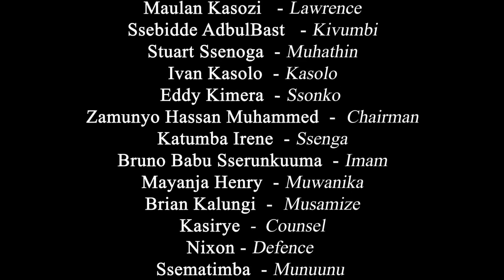Lukeremete Episode 6 Season 4 Reign & Maulana Comedy 2023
STRESS KILLER MUSIC
MIND REFRESHER
LATEST MUSIC VIDEOS
FOR THE LOVE OF MUSIC
OLD MUSIC VIDEOS
COPY RIGHT FREE MUSIC FOR DJ TO USE IN THEIR MIXTAPES
MUSIC PROMOTIONS
SUPPORT FOR MUSIC
MUSIC IS EVERYTHING